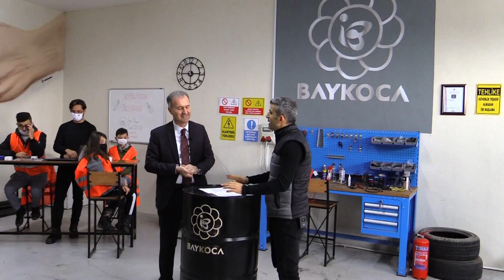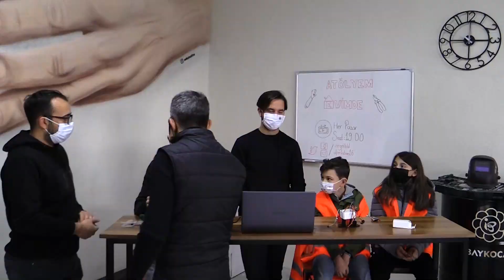Atölyem Evimde (1.Bölüm) - Dans Eden Robot Yapımı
Her hafta farklı konuklarıyla birbirinden eşsiz etkinlikler ile Elektrik Otomasyon Atölyemizde gerçekleştirilecek olan 'Atölyem Evimde' ilk bölümüyle sizlerle.